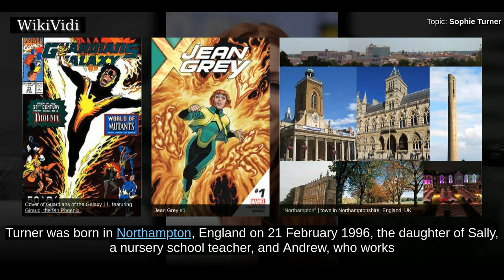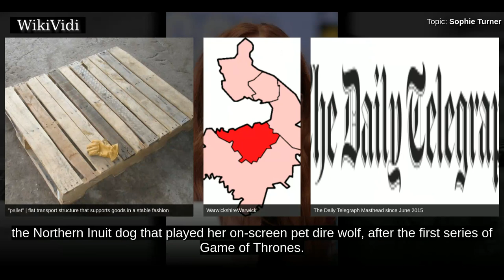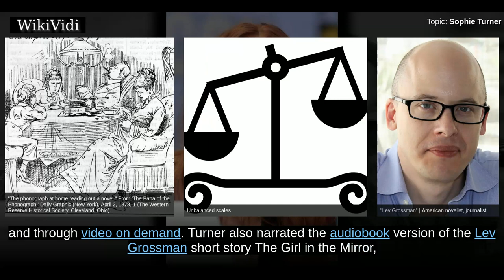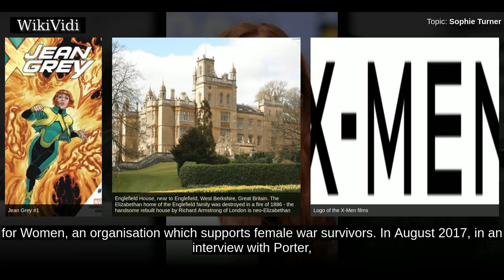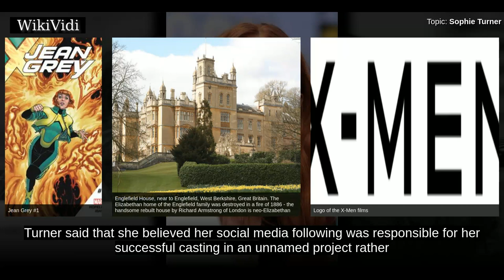SOPHIE TURNER - WikiVidi Documentary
Sophie Turner is an English actress. Turner made her professional acting debut as Sansa Stark on the HBO fantasy television series Game of Thrones , which brought her international recognition. Turner has also starred in the television film The Thirteenth Tale and she made her feature film debut in Another Me . She has also starred in the action comedy Barely Lethal and portrays a young Jean Grey / Phoenix in the X-Men film series.

Shortcuts to chapters:
00:00:34: Early life

Copyright WikiVidi.